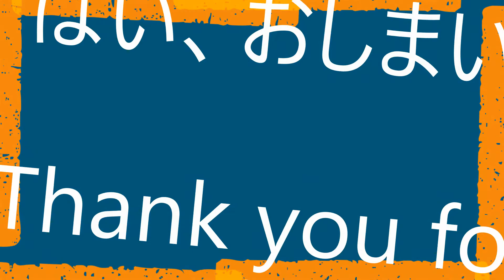アオサギさん -2020夏物語- No.20001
野鳥や花などをテーマとして、
You-Tube を始めました。
第一作目のテーマは、
『アオサギさん』です。
2020年夏の猛暑の中、田んぼで
アオサギが羽を広げて涼をとっ
ているシーンに、偶然出くわし
たのが ”野鳥撮影” にハマったき
っかけとなりました。

■ 野鳥の撮影を通じて、面白くも
     たくましく生きているその姿
     が、一つの物語として視聴者
     の皆さんに伝わることを願って
     います。そして、この動画が皆
     さんの心の癒しとなれば幸いで
     す。

■ Through the photography of wild
      birds,   I hope that the
      appearance of living interesting-
      ly and strongly will be transmitt-
      ed to the audience as a story.
      And I am glad if this video will
      heal the hearts of viewers.

■ もしも面白いと思っていただけ
     をよろしくお願いいたします。
     それは私の励みとなります。

■ If you think it is interesting,
     please give a high evalua-
     channel.   That will be
     encouraging for me.

■【BGM】
　この動画で使用したBGMは、次
    の通りです。感謝申し上げます。

    The BGM used in this video are
    as follows. I am deeply grateful.

    channel/UCPtCwOTolFLb9nIRt
    zHPgig/music
      1) Land of the RetroOnes -RAGE
 　 2) Caribetron -Quincas Moreira
  　3) Grut -Patrick Patrikios